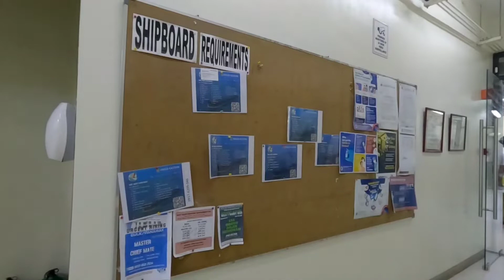AMOSUP Sailors Home (Female quarters and recreation area tour) Intramuros, Manila by Pinay At Sea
Bakit ka pa magbabayad ng hotel o bedspace sa ibang dorm o apartment kung may libre naman para sa mga seaman at seawoman? :)

Sailors Home accommodates active seafarers who are AMOSUP members. Not a member yet? Speak with your manning agent or visit AMOSUP office along Cabildo St., Intramuros, Manila.